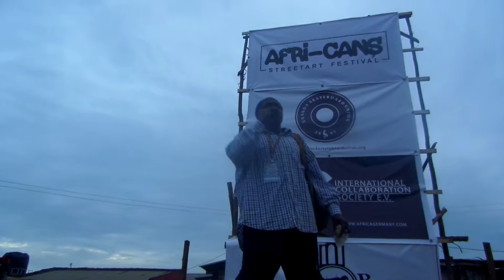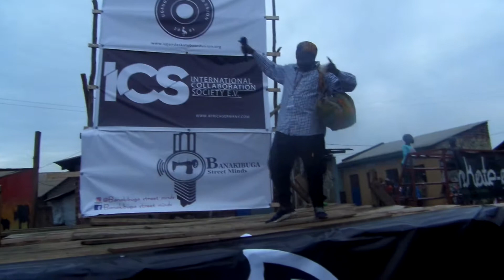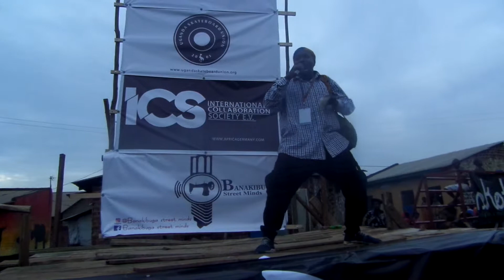Corp zak mc Hip Hop core from stone city, ghetto talents, friends for real, kyapiri owa daala, pr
Powered   by Daniel promotions Uganda, ghetto talents